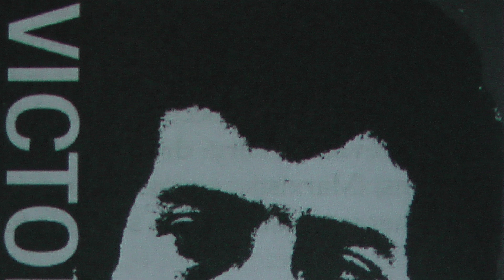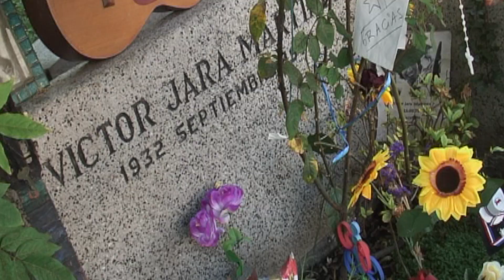Four Victims of Pinochet's Chile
During the Chilean dictatorship Jose helped to document human rights abuses. Here he recounts some examples from that time of oppression and  cruelty.